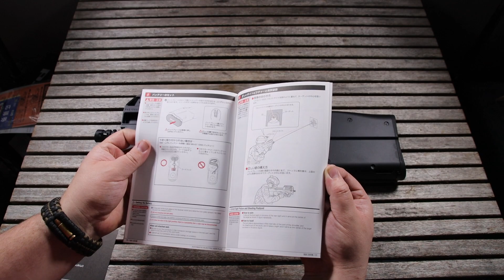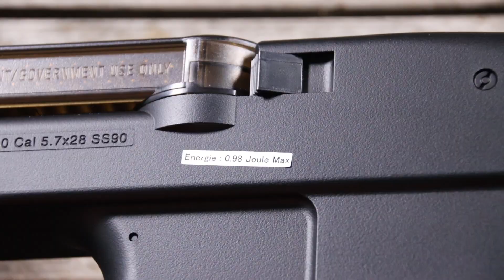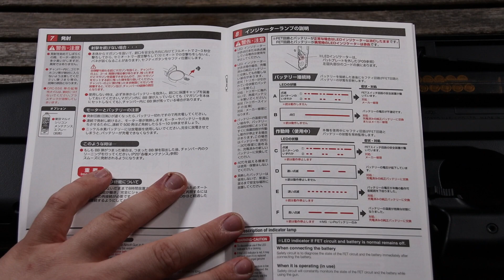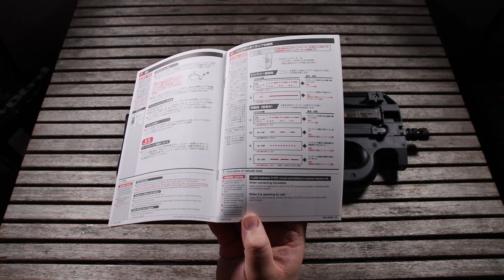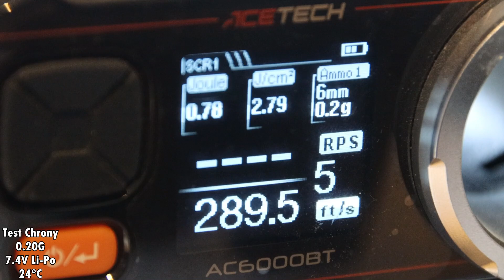Airsoft Review #275 Tokyo Marui P90+ Plus [FET & MCU INSIDE] AEG (Airsoft Entrepot) [FR]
Bonjour à tous ! Aujourd'hui je vous propose la review du P90+ Plus de chez Tokyo Marui !
La toute nouvelle version du P90 proposé par le fabricant japonais sortie en ce début d'année 2023. Cette réplique à été améliorer tant sur l'externe que sur l'interne et surtout avec un FET permettant un meilleure contrôle lors du tir et de la fiabilisation. Bref posez vous et regardons cela ensemble ! Bonne vidéo !

Le P90 est un pistolet mitrailleur chambré en 5,7x28mm, une munition particulièrement véloce ressemblant à une 5,56x45mm réduite. Les capacités de sa munition et sa capacité de chargeur de 50 coups (entre autre) rendent le P90 polyvalent, étant utilisé comme pistolet mitrailleur, avec des performances se rapprochant de celles d'un fusil d'assaut. Son design particulièrement atypique s'est vite fait remarquer, apparaissant aux yeux du grand public dans la série Stargate, et connu de tous les joueurs de FPS tant le nombre de jeux vidéos contenant le P90 est énorme.

Le célèbre fabricant Japonais Tokyo Marui propose une réplique airsoft AEG du P90 dans sa version + (Plus) très qualitative en ABS. Elle est équipée du système Plus avec un mosfet FET.
Points forts:
- Qualité Tokyo Marui
- Réplique compacte parfaite pour le CQB
- Version + (Plus)
- Système Plus / FET (Mosfet de protection et amélioration de la réactivité lors du tir)
- Triple rail Picatinny
- Chargeur 68 billes à balles factices apparentes
- Assemblage en trois parties comme l'arme réelle
- Conception ambidextre

⭐Un grand merci à @AirsoftEntrepotTV de m'avoir envoyé cette réplique pour en faite la vidéo !⭐

10% de remise sur votre commande sur le site de OLIGHT avec le code "TIMERZANOV10"

Chapitres :
0:00 Introduction
0:47 Boite et contenu
2:41 Historique de l'arme réel
3:55 La réplique en elle même
4:57 Le manuel
5:46 Comment elle fonctionne ?
6:22 Les marquages de la réplique
7:30 Les contrôles de la réplique
10:44 Réglage Hop Up
11:20 Démontage réaliste
12:28 Emplacement batterie
14:20 Test de tir à vide
15:35 Le système Plus
16:41 Diagnostic interne
18:26 Changement de ressort rapide ?
19:15 Les chargeurs
19:44 Matériaux et finitions
21:34 Caractéristiques techniques
22:16 Test chrony
22:45 Test de tir
25:50 Vu de profil
27:22 Conclusion de l'essai
29:00 Prix
29:50 Soutiens la chaine !
30:15 Remerciements
31:29 Outro

Les liens de mon partenaire !

MERCI !